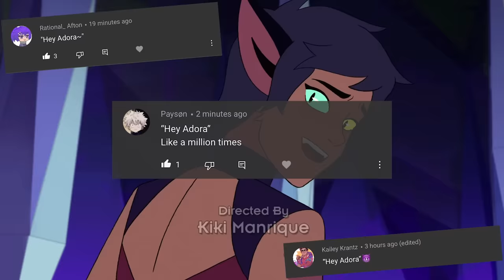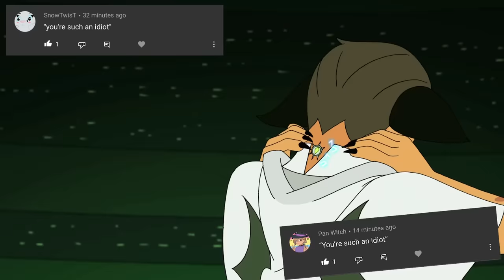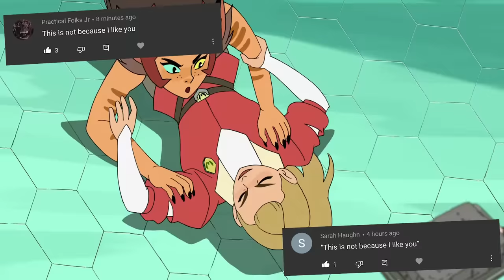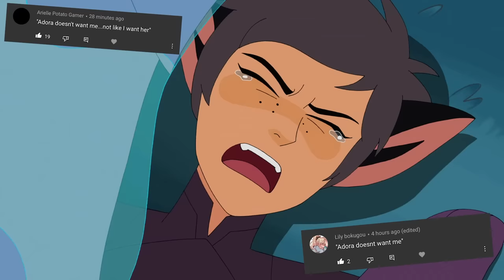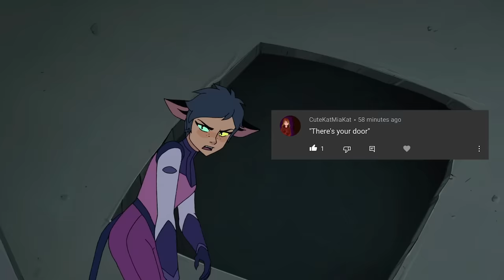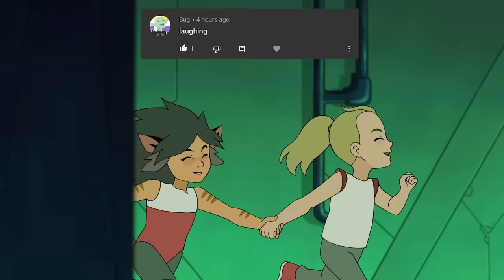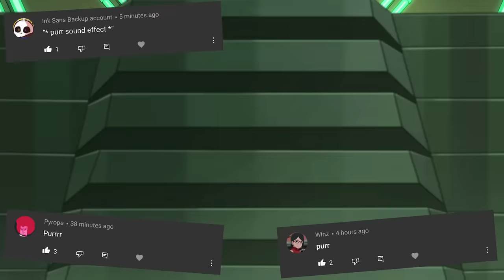Catra once said...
Let’s just say I wasn’t expecting this to be 13 minutes long lmao

Also, thank you guys for responding to my post! I’ve never had a community post that’s reached 1K comments before. You guys really pulled through!

aLsO I’m not sure when I’ll be reuploading She-Ra but only when it’s gay, it’s taking me quite a while

[Hey another thing]

I tend to draw from time-to-time and also happen to draw some She-Ra occasionally